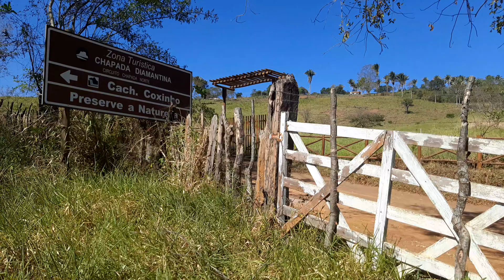VN NOTÍCIAS REPORTER APRESENTA A ENTRADA DA CACHOEIRA COXINHO EM ITAITU MUNICÍPIO DE JACOBINA BA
ATENÇÃO ESTAMOS APRESETANDO  A CACHOEIRA  COXINHO  SITUADA  EM ITAITU MUNICÍPIO DE JACOBINA ESTADO DA BAHIA BRASIL

OSVALDO SOARES DE SOUZA VARDINHO REPORTER YOUTUBE.VN NOTÍCIAS